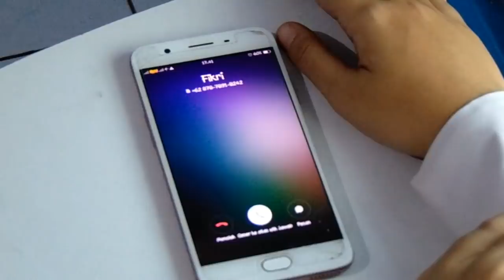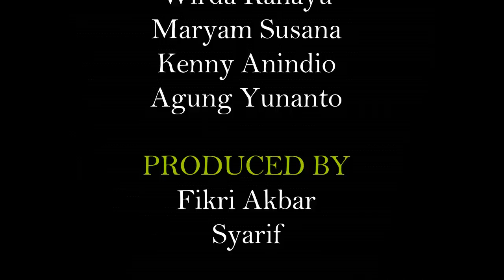"ADA APA DENGAN NURUL?"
Nurul yang sedang gundah hati, sedangkan Fikri yang bingung harus bagaimana. Sepertinya nurul sedang gundah karena sulitnya pelajaran sekolah dan ujian2. Untunglah Fikri sadar ada bimbel Nurul Fikri yg bisa menghapus kegundahan hati Nurul. Hassikk...